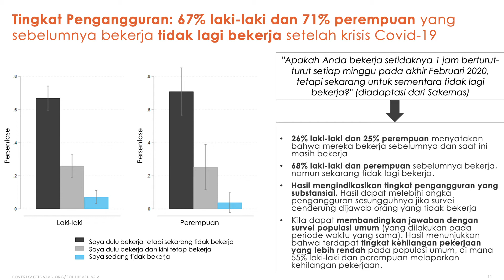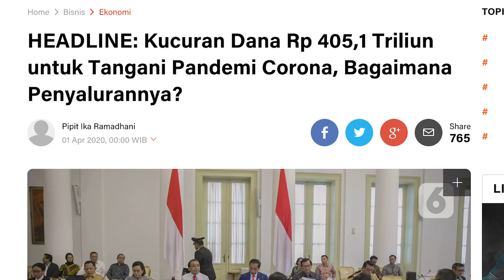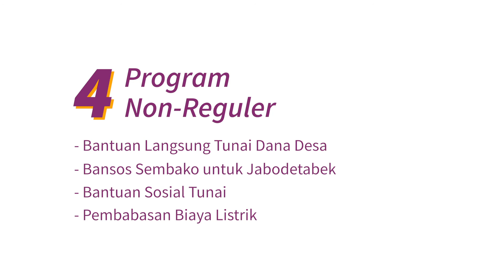Bantuan Sosial dari Pemerintah Indonesia di masa Pandemi COVID-19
Pemerintah Indonesia telah menyiapkan dana ratusan triliun untuk membantu masyarakat yang terdampak Covid-19, terutama masyarakat menengah ke bawah. Beberapa program yang diperkenalkan pemerintah yang terbagi menjadi dua kategori, yaitu empat program non-reguler dan tiga program reguler.